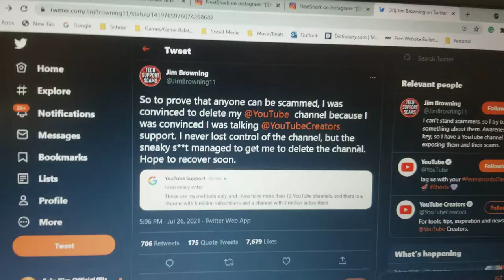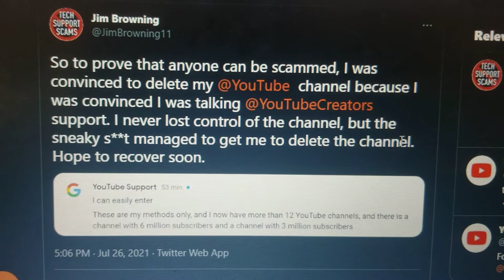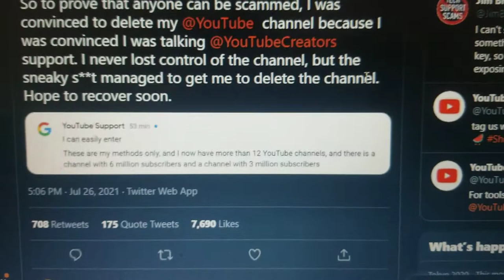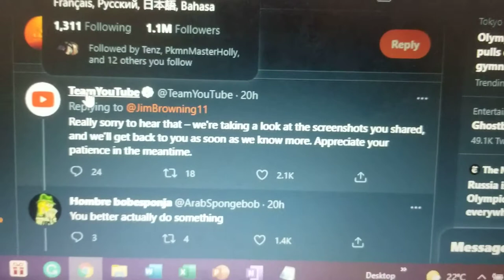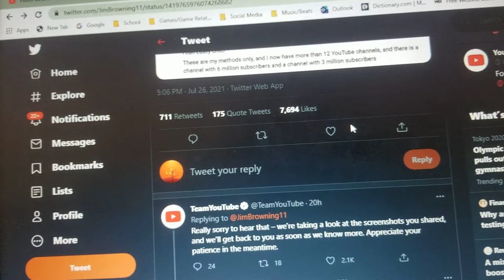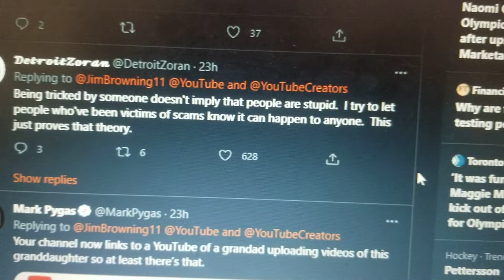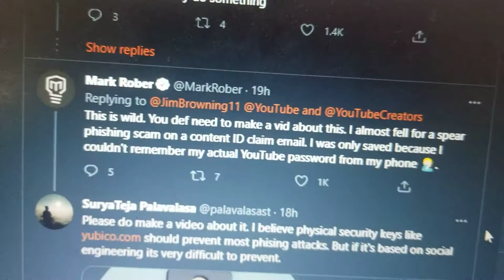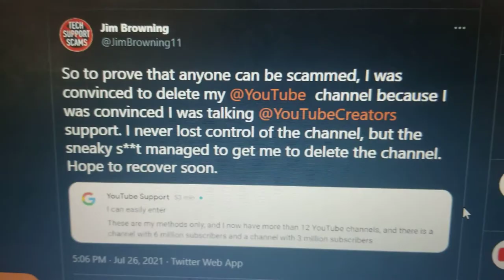Jim Browning Got Tricked By A Scammer, Show Support To Jim Browning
Just recently, hacker and YouTuber Jim Browning got tricked by an Indian scammer into deleting his YouTube channel.
Jim Browning is known for countering scammers by reversing their codes and figuring out where their locations are. He is in league with Pierogi of Scammer Payback, Karl Rock, Mark Rober, and more people.
Jim had thought he was talking to someone from YouTube Creators, but it was an Indian scammer instead

Team YouTube is working on trying to figure out who did it.

If you look at the tweet, it's in horrible English, which is a dead giveaway that it's not a person who works at YouTube Creators USA.

Mark Rober almost fell victim to a scam with a spear-phishing scam on a content ID claim, but luckily he forgot his password.

Someone on Twitter called Jim stupid for falling for this. Someone came into defense and said just because he got tricked doesn't mean he is stupid. Jim has mentioned scams could happen to anyone, and that's true.

Hopefully, Jim gets his channel back, and the scammer pays for what they've done (could be multiple people working together).

C) WBM/Blaze Media 2021